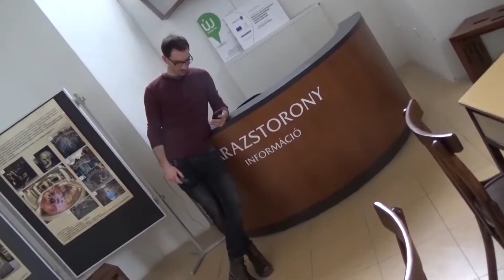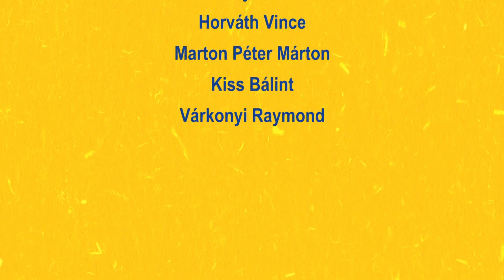Mi a téma - Mit üzennél...?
Van aki képtelen a hibáiból tanulni. Te képes vagy rá? Öt év nagy idő, tapasztalatszerzés szempontjából meg pláne, ha megfelelően pörögnek az események. Tegyük fel, hogy visszautazol az időben öt évet az ifjabb énedhez. Mit üzennél az 5 évvel ezelőtti énednek?

Műsorvezetők: Kiss Bálint, Várkonyi Rajmond